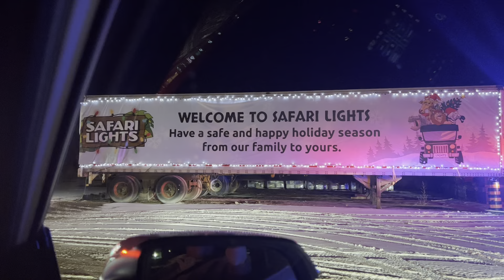Safari light drive thru 2023